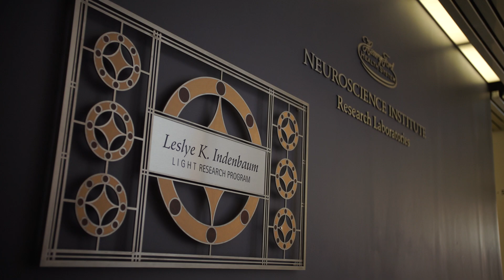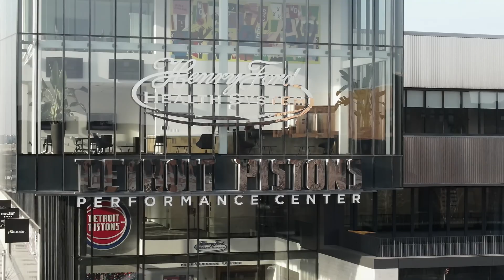Henry Ford Hospital, Neurosurgery Residency: Overview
Overview of the Henry Ford Health System Neurosurgery Residency Program including highlights from our residents, staff and program director, along with the city of Detroit, Academic and Research opportunities.